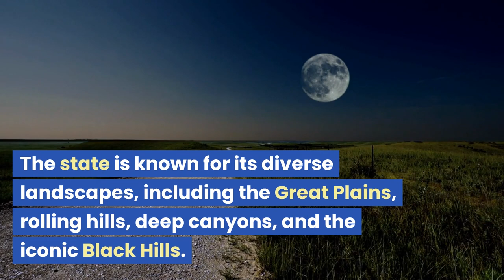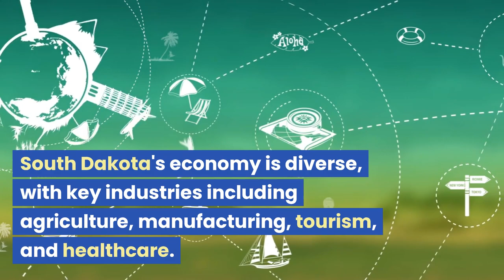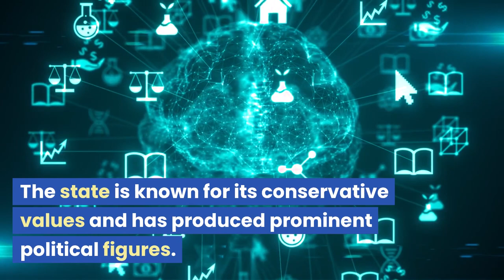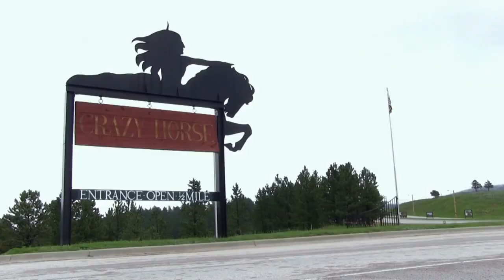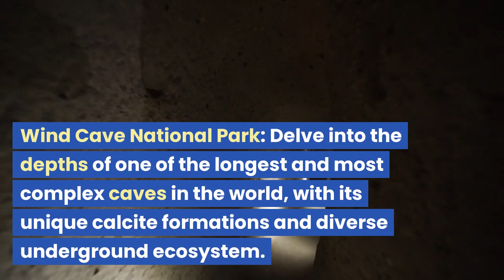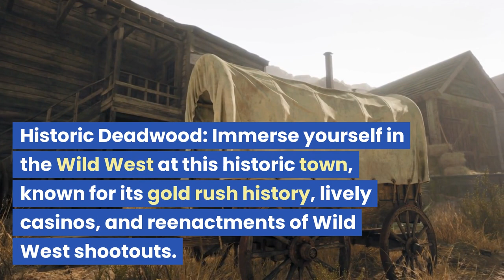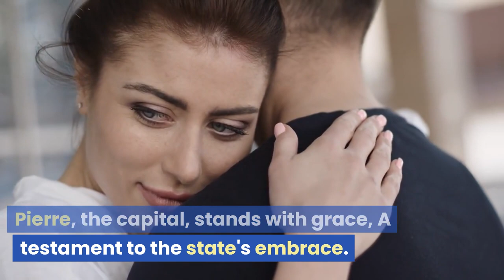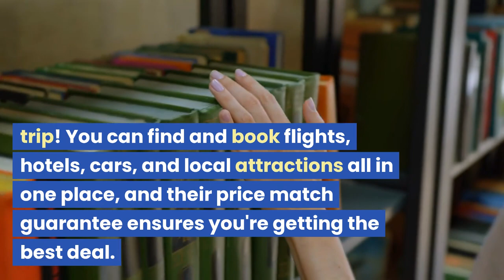Crash Course: South Dakota State, USA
Welcome to our crash course on South Dakota, a state filled with natural wonders, rich history, and vibrant culture. In this comprehensive guide, we will explore the geography, capital, population, economy, education, brief history, cultures, and politics of South Dakota. We will also share some interesting stories and examples to captivate our readers. Additionally, we will highlight the top 12 attractions that make South Dakota an enticing destination. Let's embark on this journey together!

1. Geography:
South Dakota is located in the Midwestern region of the United States. It is bordered by North Dakota to the north, Minnesota to the east, Iowa to the southeast, Nebraska to the south, and Wyoming and Montana to the west. The state is known for its diverse landscapes, including the Great Plains, rolling hills, deep canyons, and the iconic Black Hills.

2. Capital:
The capital of South Dakota is Pierre. Nestled along the Missouri River, Pierre is a small but vibrant city that serves as the political and administrative center of the state. Despite its modest size, Pierre boasts a rich history and offers several attractions, including the beautiful South Dakota State Capitol.

3. Population:
As of the 2020 census, South Dakota has an estimated population of approximately 896,581 people. The state's population is diverse, with a mix of Native American tribes, European settlers, and immigrant communities. South Dakotans are known for their warm hospitality and strong sense of community.

4. Economy:
South Dakota's economy is diverse, with key industries including agriculture, manufacturing, tourism, and healthcare. The state is a leading producer of crops such as corn, soybeans, wheat, and sunflowers. It is also home to significant livestock and dairy farming. Additionally, tourism plays a vital role in the state's economy, drawing visitors with its natural wonders and cultural attractions.

5. Education:
South Dakota is committed to providing quality education to its residents. The state has a robust system of public and private schools, as well as universities and colleges. Institutions like the University of South Dakota, South Dakota State University, and Augustana University offer a wide range of academic programs, contributing to the state's intellectual growth and development.

 planning and carving by sculptor Gutzon Borglum and his team. Today, it attracts millions of visitors who marvel at its grandeur and symbolic representation of American history.

Story 2: The Spirit of Crazy Horse
South Dakota is also home to an ongoing symbol of Native American resistance and cultural pride. The Crazy Horse Memorial, located in the Black Hills, is a monumental sculpture that honors the legendary Lakota leader Crazy Horse. Spearheaded by sculptor Korczak Ziolkowski, the project aims to depict Crazy Horse mounted on a horse, pointing towards the lands of his people. The sculpture, still a work in progress, seeks to preserve and showcase Native American history and heritage.

Now, let's explore the top 12 attractions that make South Dakota a captivating destination:

1. Mount Rushmore National Memorial: Marvel at the massive granite faces of four U.S. presidents and learn about their contributions to the nation's history.

2. Badlands National Park: Discover the otherworldly beauty of the Badlands, with its rugged rock formations, colorful canyons, and abundant wildlife.

3. Custer State Park: Immerse yourself in nature at this picturesque park, known for its scenic drives, hiking trails, and herds of free-roaming buffalo.

4. Black Hills National Forest: Explore the forested hills, crystal-clear lakes, and cascading waterfalls of this enchanting natural paradise.

5. Wind Cave National Park: Delve into the depths of one of the longest and most complex caves in the world, with its unique calcite formations and diverse underground ecosystem.

6. Jewel Cave National Monument: Embark on a guided tour of this stunning cave system, adorned with intricate crystal formations and mysterious passageways.

7. Crazy Horse Memorial: Witness the ongoing creation of the world's largest mountain carving, paying tribute to the legendary Lakota leader, Crazy Horse.